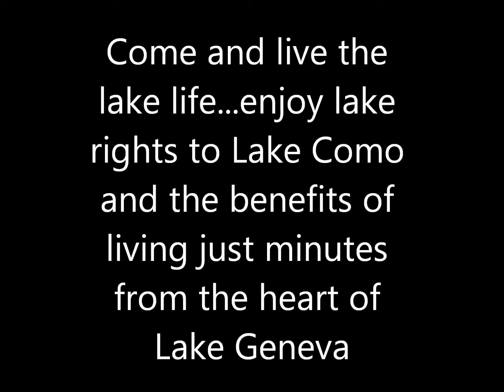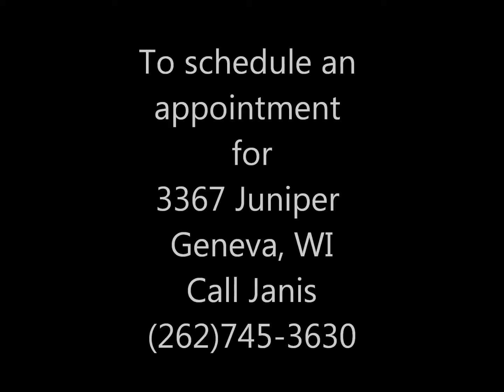Home for Sale Lake Geneva Wi 3367 Juniper Rd.wmv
3 bedroom/2bath home 2 blocks from Lake Como (lake rights) and just minutes from downtown Lake Geneva Wi